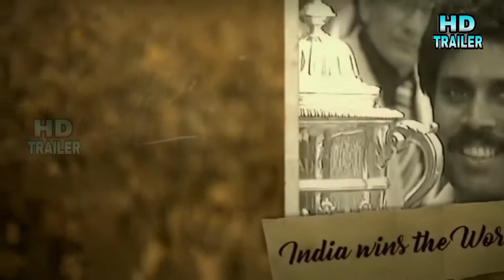PARMANU TEASER TRAILER , John Abraham & Diana Penty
PARMANU: The Story Of Pokhran  Official Teaser , John Abraham & Diana Penty

Parmanu: The Story of Pokhran is an upcoming Indian Hindi film, directed by Abhishek Sharma and produced by Zee Studios, JA Entertainment and KriArj Entertainment. The film is written by Saiwyn Quadras, Sanyuktha Chawla Sheikh and Abhishek Sharma. The film is based on the nuclear bomb test explosions conducted by the Indian Army at Pokhran in 1998. It features John Abraham, Diana Penty and Boman Irani. It is slated to be released on 4 May 2018. Parmanu was earlier slated to release on 8 December, but the makers pushed the date to avoid clashing with Padmaavat

Produced by
KriArj Entertainment
JA Entertainment
Zee Studios
KYTA Production
Written by Saiwyn Quadras
Sanyuktha Chawla Sheikh
Abhishek Sharma
Based on Pokhran-II
Starring
John Abraham
Diana Penty
Boman Irani
Cinematography Zubin Mistry
Edited by Rameshwar S. Bhagat
Production
company
Zee Studios
JA Entertainment
KriArj Entertainment
Release date
4 May 2018
Country India

Genres: Action | Drama | History | Thriller
Director: Abhishek Sharma
Writers: Sanyukta Shaikh Chawla, Saiwyn Quadras
Release Date: 4 May 2018
Stars: John Abraham, Boman Irani, Diana Penty

Parmanu official Trailer
john new movie
John abraham movie
New movies
Parmanoo attack of pokaran
Hindi Trailer
Bollywood new movie
Trailers
Parmanu
parmanu movie
parmanu movie trailer
parmanu full movie trailer
parmanu official movie trailer
parmanu official trailer
parmanu full movie trailer clips
parmanu Teaser
parmanu Teaser Trailer
parmanu full movie
parmanu
◈Edited By HD TRAILER

FOR PEOPLE WHO SAY THAT THE VIDEO IS FAKE...
WELL, OBVIOUSLY
I DIDN'T MAKE THIS VIDEO TOO FOOL OR SCAM ANYONE
IT'S JUST A FAN TRAILER